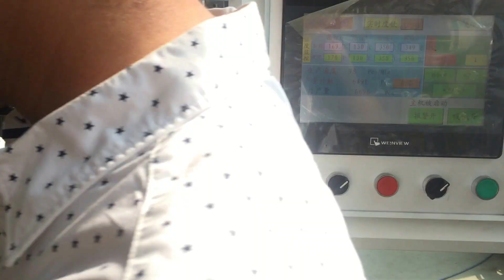MG-C800 PAPER CUP FROMING MACHINE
SKYPE:annyanqin
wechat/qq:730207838